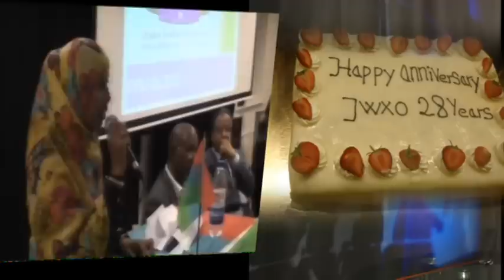Ilays News: ONLF Forces, Deforestation Plus Denmark Event